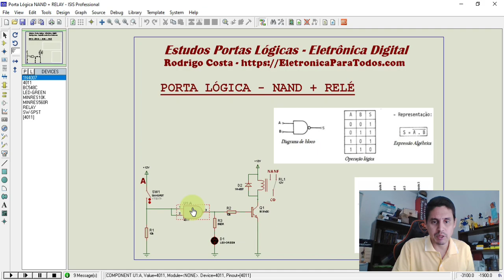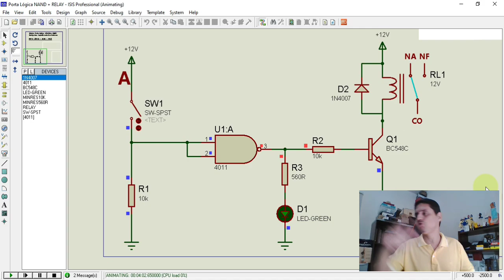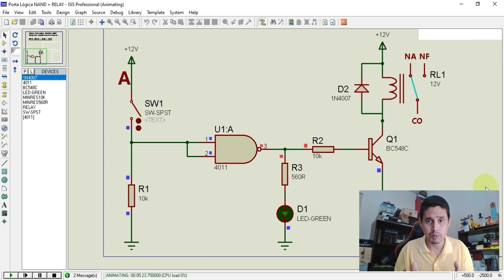Porta Lógica NAND + RELAY (Simulador Eletrônico - PROTEUS)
Neste video iremos responder algumas dúvidas que nunca "são colocadas para fora" além de primordialmente MOSTRAR o circuito eletrônico totalmente montado, simulado e em pleno funcionamento digital! :)

Pessoal, para Todos vocês que não estão familiarizados com a "Eletrônica Digital", creio que esta série de videos (além dos outros falando sobre portas lógicas), sejam de muitíssima importância para que possam aumentar vosso conhecimento na específica área! Sobraram dúvidas?! Fiquem a vontade em me perguntar, porque se eu "souber", lhes responderei sem qualquer problema! ;)

No próximo video iremos mostrar este circuito eletrônico simulado na "vida real" e em pleno funcionamento! Pelo menos eu espero e quero isso! ;)

Tá curioso(a)?! ;)